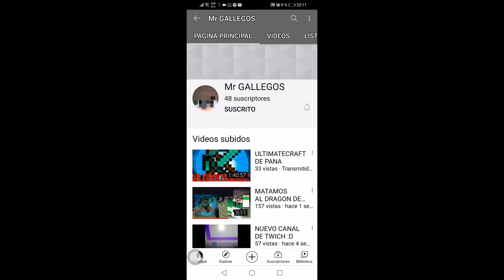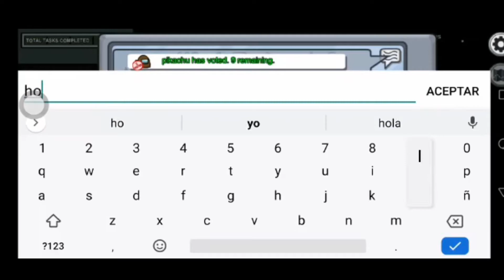Among Us en 2 Minutos o menos | Xpert Cucu